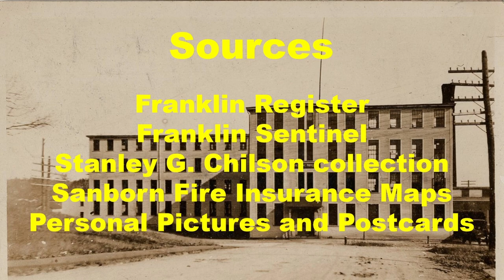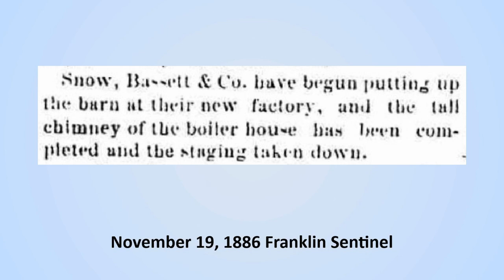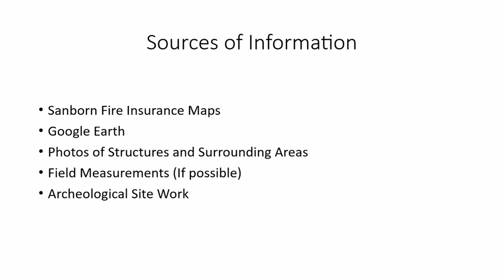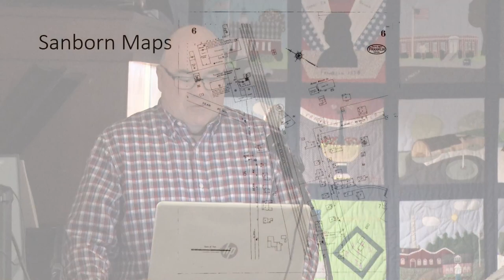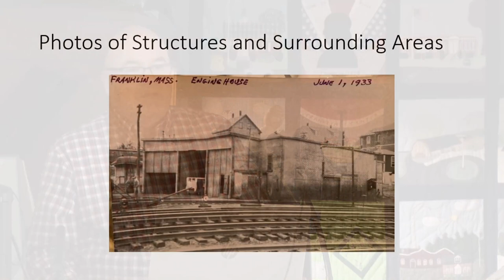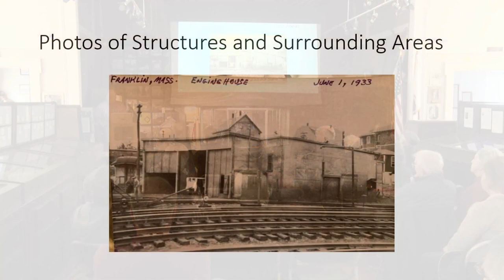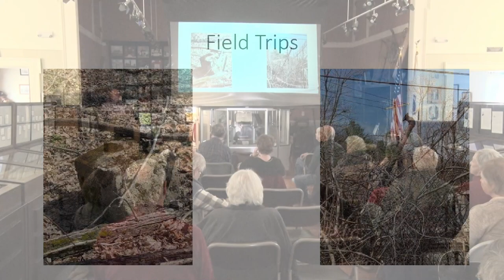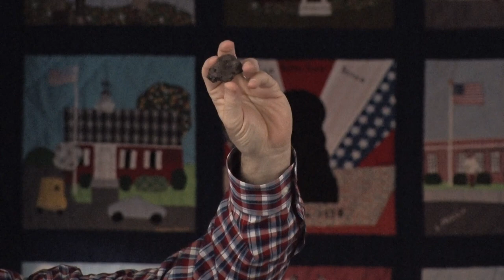Second Sunday Speaker Series: Joe Landry & Scott Mason